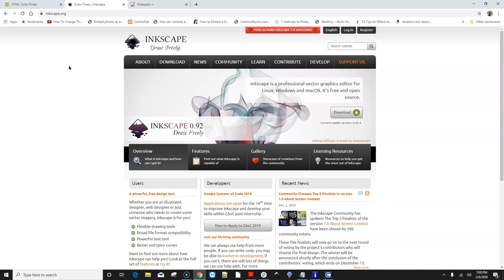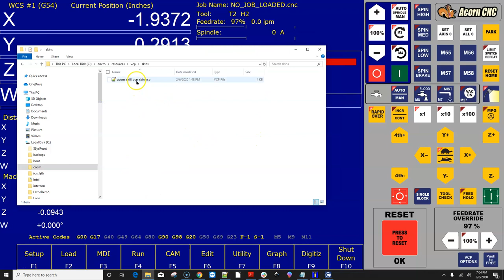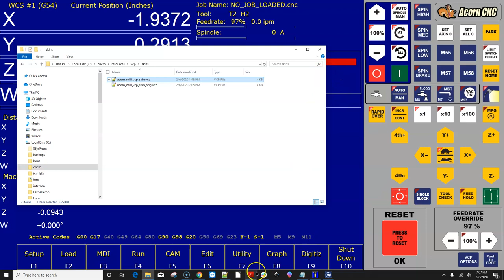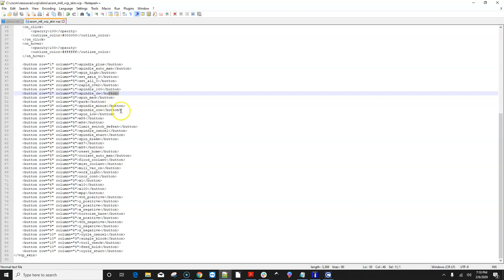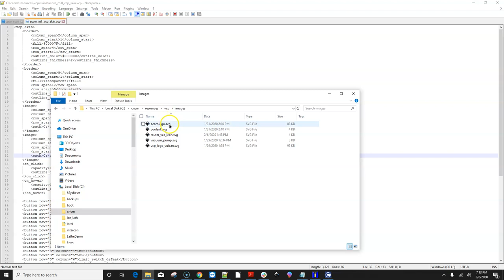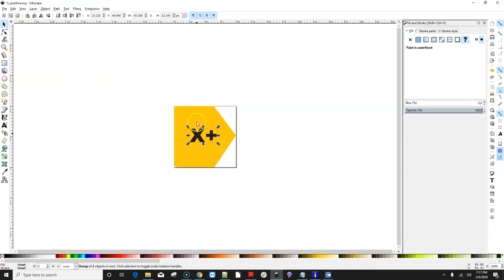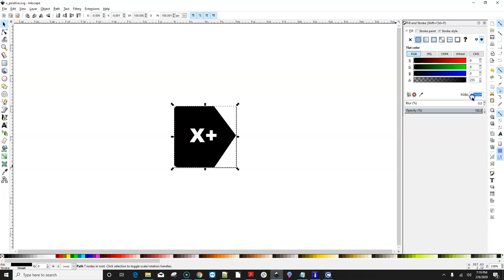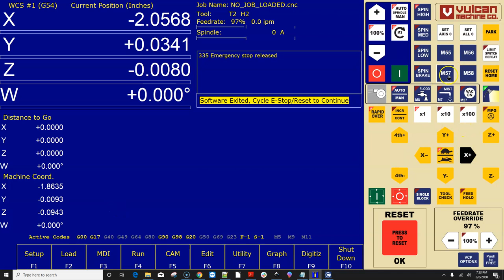Introduction to Centroid's User editable Virtual Control Panel (VCP)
This video provides and overview of the new user editable VCP its file structure and how move and changes buttons and logos on the VCP..

and a list of CNC gear we don't sell but sometimes use